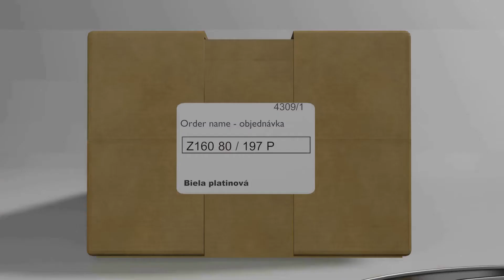Montáž zárubne ATVYN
Ako správne namontovať zárubňu značky ATVYN